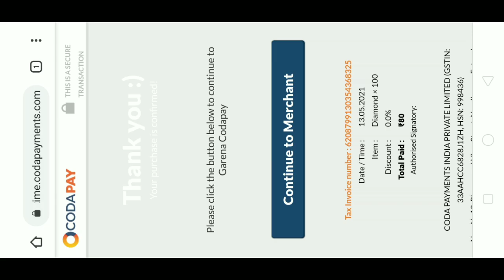Mystery Shop Hidden Trick Don't Miss Free Switch 90% Off Elite Pass Garena Free Fire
Mystery Shop

Mystery Shop
Elite Pass
90% Off